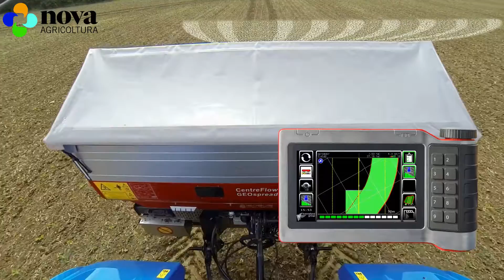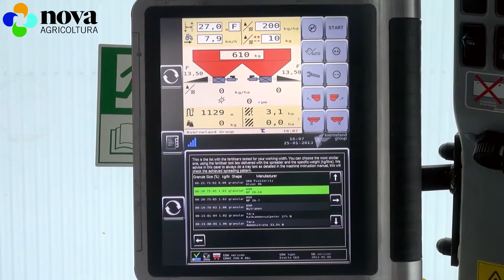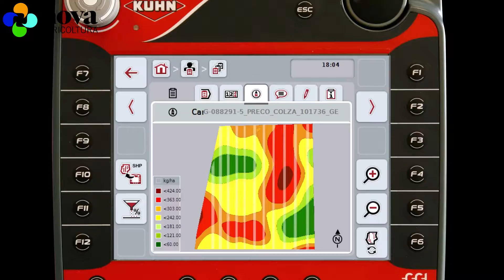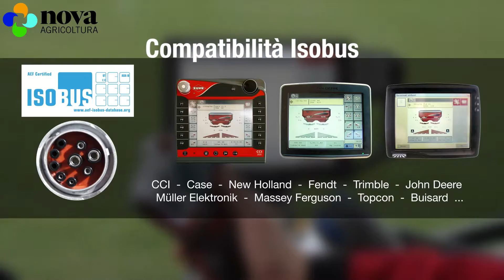Concimazione su misura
Una corretta concimazione si basa sulla distribuzione del concime alla dose voluta in ogni punto dell’appezzamento. L’innovazione disponibile si basa su metodi che consentono un rateo variabile di
distribuzione. In questo filmato illustriamo le soluzioni più interessanti.